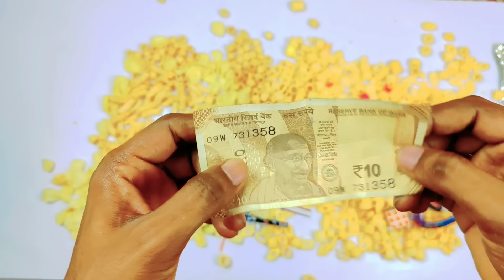Latest Biggest collection of snacks with free gifts and toys inside unboxing in hindi 😍 Moj kar di